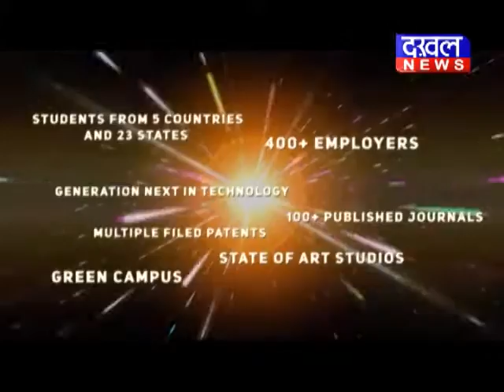इंदौर में महिला का पीछा कर चेन लूटी इंदौर लूट police DAKHAL NEWS//